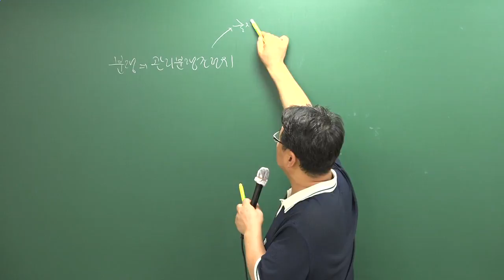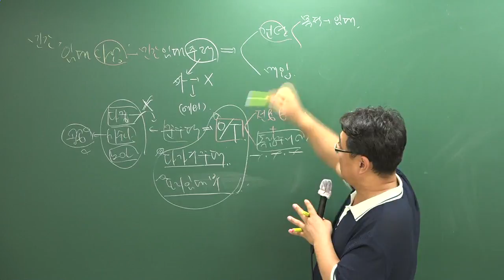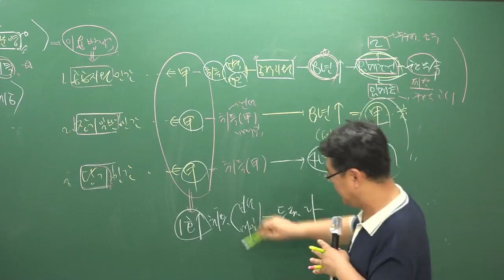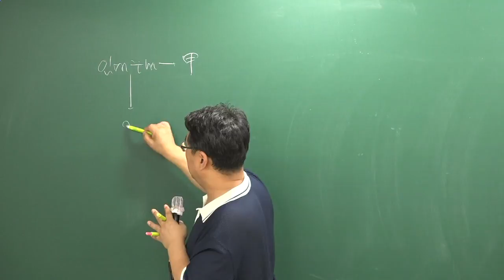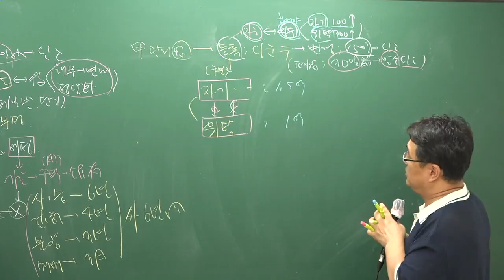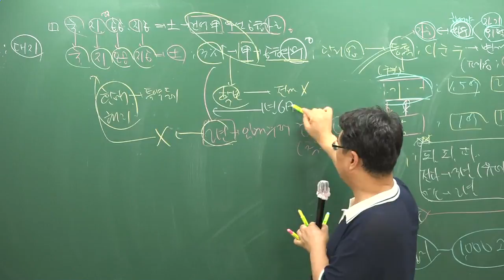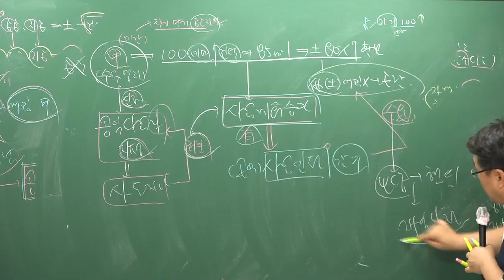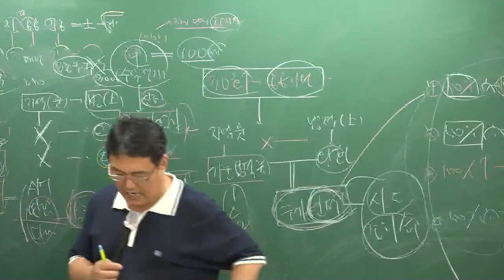[주전무] 2018년 주택관리사 관계법규 핵심반 8-15